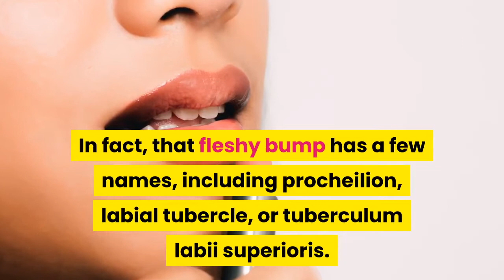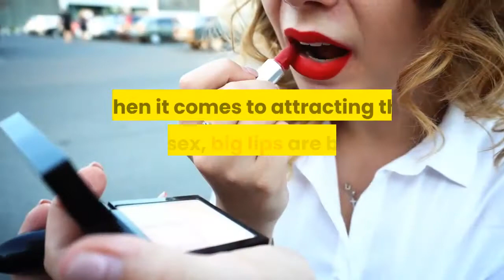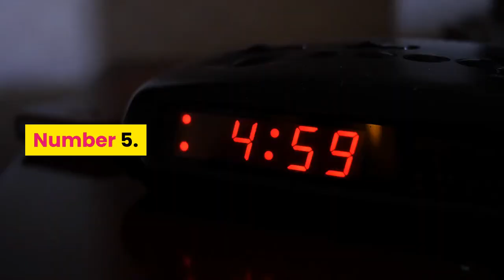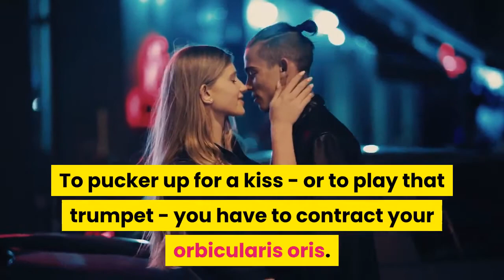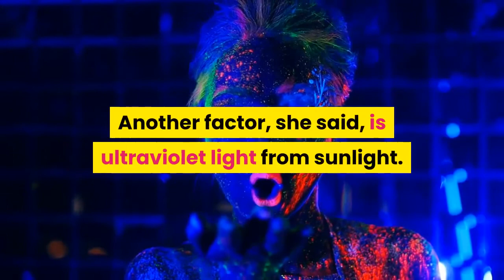12 Fascinating Facts About your lips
12-fascinating-facts-about-your-lips-number-12